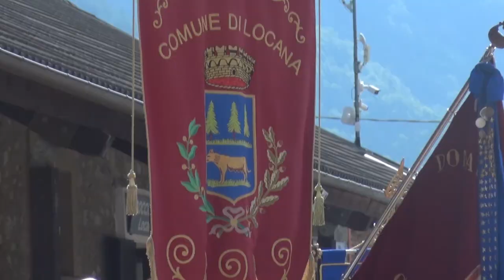LOCANA - Grandi protagoniste le Penne Nere